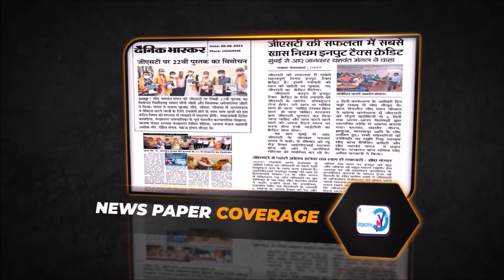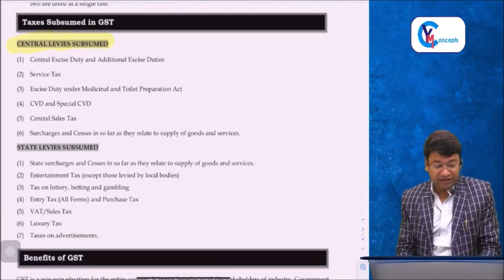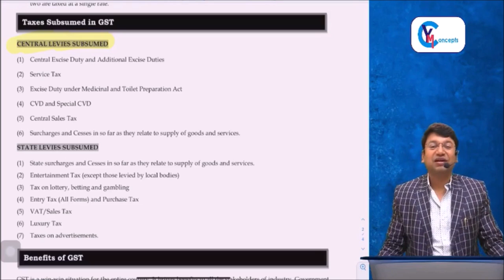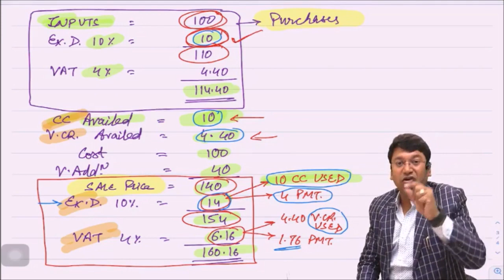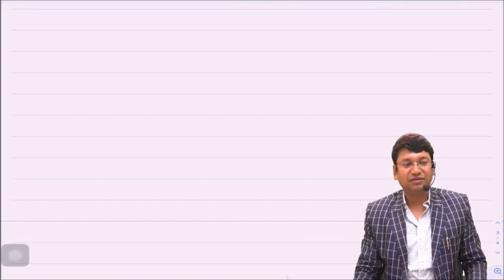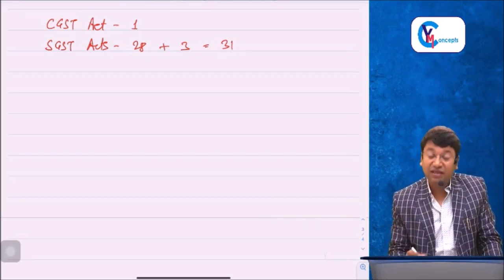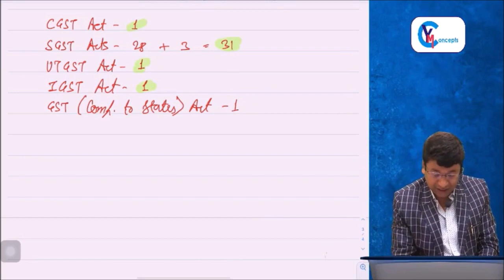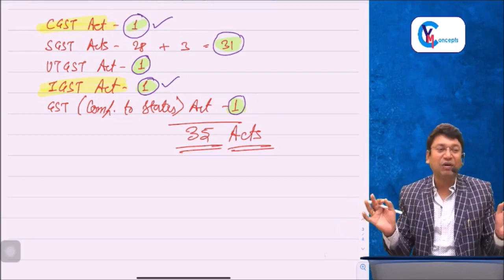CA/CS/CMA Final IDT - FAST TRACK | Lecture 1 | For Nov. 23 & May 24 | CA. Yashvant Mangal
Welcome to CA Final (GST & Customs) For Nov. 23 & May 24  by CA. Yashvant Mangal (Day 1)

In this demo lecture, CA Yashvant Mangal will be providing a comprehensive overview of the IDT Final syllabus. Yashvant Mangal Sir breaks down even the most complex concepts into easy-to-understand language, making it easier for you to master the subject.

Don't miss out on this opportunity to learn from one of the best faculty in the field of Indirect Taxation. If you find this demo lecture helpful, you can also purchase CA Yashvant Mangal's CA Final IDT In-Depth Regular - Full Course Batch. This course is designed to provide students with an in-depth understanding of the IDT Final syllabus and will cover all key topics that are likely to be covered in the exams.

So be sure to watch this demo lecture and consider enrolling in CA Yashvant Mangal's full course batch. Start your journey towards success today!